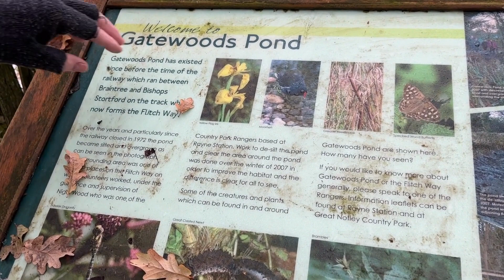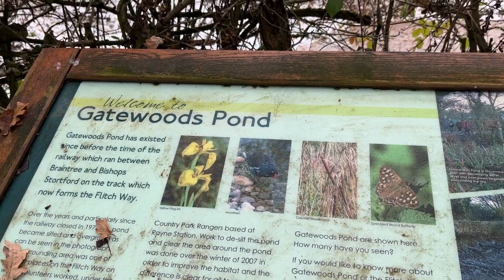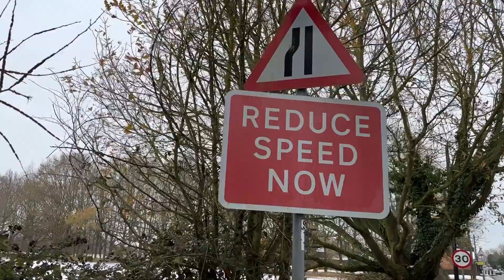EP.151walk around village The Weather -1เดินสูดอากาศหนาวติดลบ 1 รอบหมู่บ้านและดูบ้านราคาล้านสี่ปอนด์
walk around village the weather -1 เดินสูดอากาศหนาวติดลบ 1 องศา เดินรอบๆหมู่บ้านและดูบ้านหลังล่ะ 1.4 ล้านปอนด์